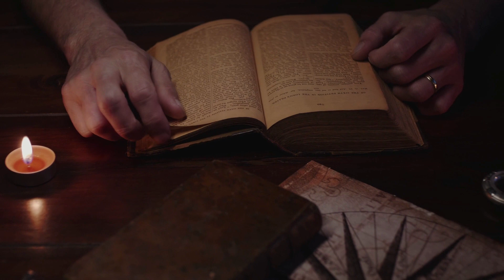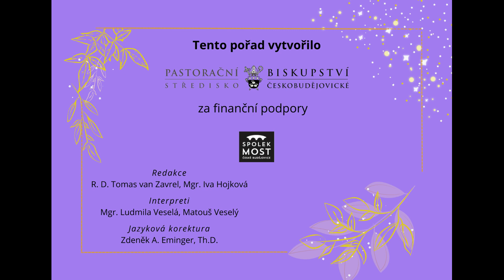Čas ztišení - úterý po 3. neděli adventní (19.12.)